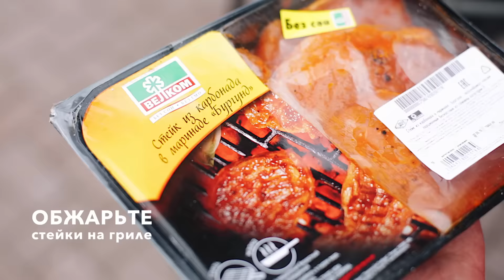Закуска для пикника [Рецепты Bon Appetit]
Комбинация тако и стейка — что может быть лучше? Попробуйте приготовить такое сочетание по нашему рецепту. Гарантируем, вы не пожалеете!

Ингредиенты:
Стейки (свинина) — 500 г
Красный болгарский перец (маринованный) — 1–2 шт.
Авокадо — 2 шт.
Натуральный йогурт — до нужной консистенции
Сок лайма — 3 ст. л. или по вкусу
Тортилья — 4 шт.
Лайм (дольки) — 1 шт.
Салат “Айсберг”— 1 горсть
Соль, черный перец, растительное масло

Калорийность на 100 г — 189 ккал

Приготовление:
Обжарьте стейки на гриле.
Оставьте мясо отдохнуть.
Нарежьте небольшими ломтиками.
Мякоть авокадо соедините с солью, перцем и соком лайма.
Взбейте до однородности с помощью блендера.
Отрегулируйте консистенцию йогуртом.
На тортильи выложите ломтики мяса.
Распределите кусочки салата и нарезанный кубиками перец.
Сформируйте тако и полейте соусом из авокадо.
Подавайте с дольками лайма.